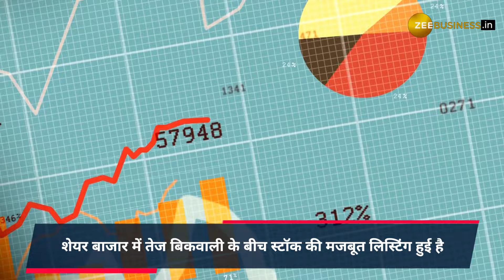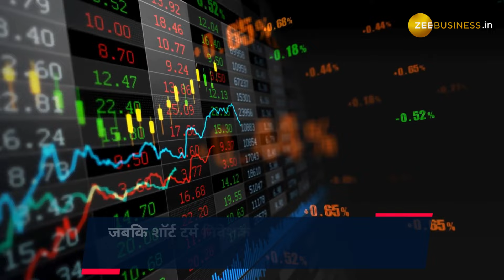Bharti Hexacom की कमजोर बाजार में हुई दमदार लिस्टिंग, निवेशकों को हुआ तगड़ा प्रॉफिट | Zee Business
Bharti Hexacom IPO: मार्केट गुरु अनिल सिंघवी ने Bharti Hexacom IPO की लिस्टिंग पर बुलिश राय दी है. उन्होंने लॉन्ग टर्म निवेशकों को कहा कि शेयर में बने रह सकते हैं.